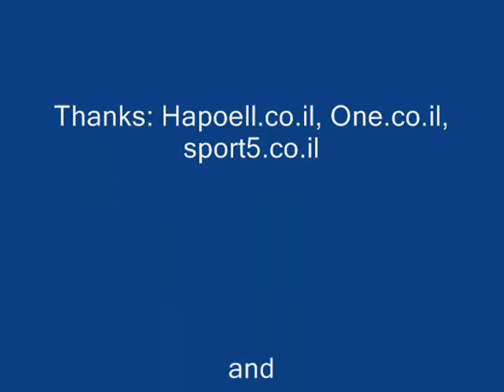best of Hapoel tel aviv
the best of hapoel tel aviv